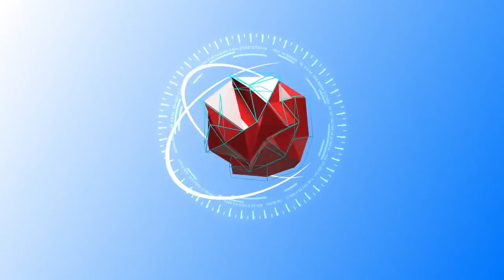Getting It Up - OpenTTD City Builder Lets Play S5 E40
Follow me in my City Builder Open TTD let's play. Enjoy!

► Play Along...
• Download 'Simple City Builder' script from the in game 'Check Online Content'

► Mods Used:
• NewGRF - zBase (Optional)
• NewGRF - FIRS Industry Replacement Set 1.4.4M
• NewGRF - Vacuum Tube Train (Vactrain) Set
• NewGRF - Vacuum Vehicule Wagon
• NewGRF - Hover Vehicles 1.0
• NewGRF - Original vehicals cargo set
• Script - Simple/Simpletons's City Builder

► Twitch.tv/master_hellish (Let's Play & Event Livestreams)